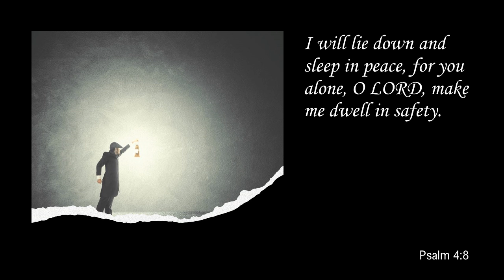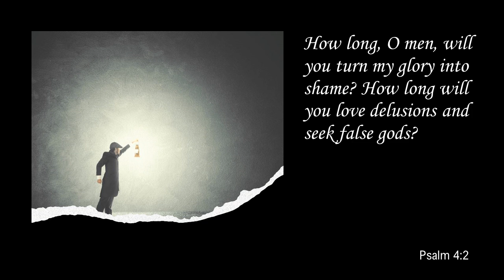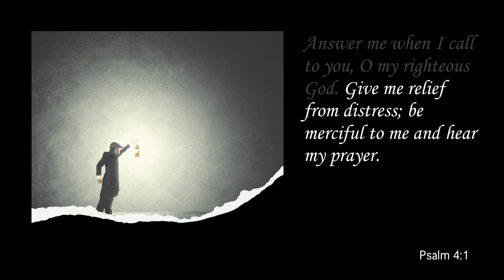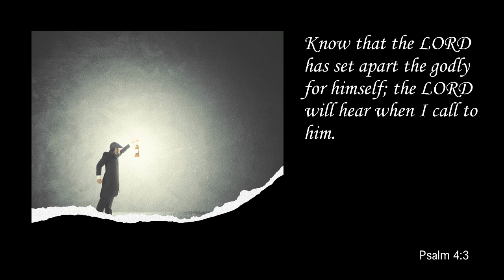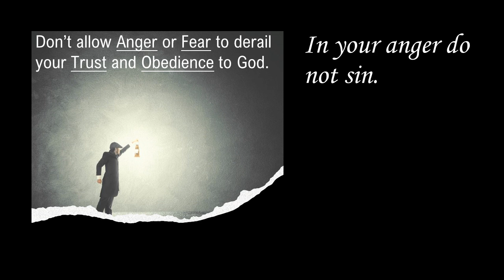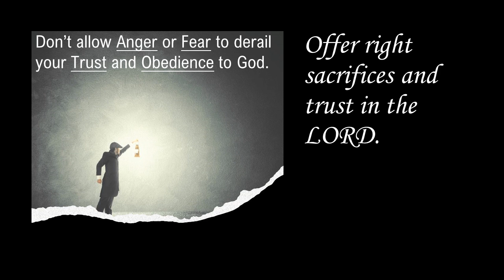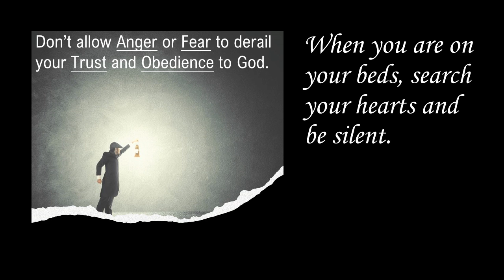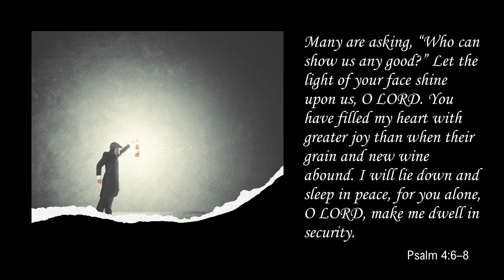Awaiting God's Blessing - Jan 24, 2021